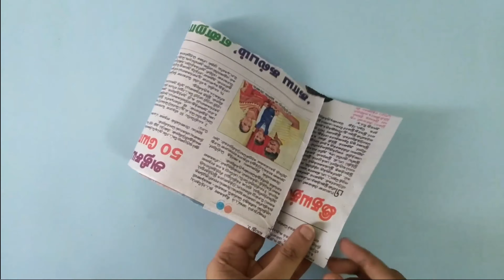How to Make Easy Wall Decoration At Home | Wall Hanging Crafts | Easy Wall Decor DIY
Try this Beautiful Wallhanging using craft papers